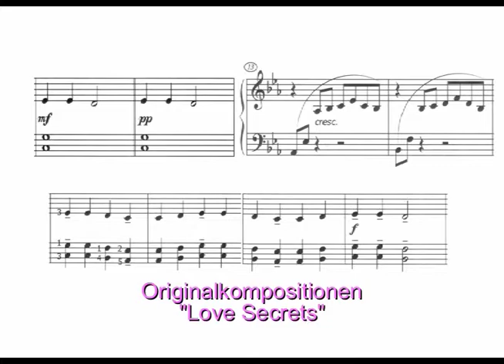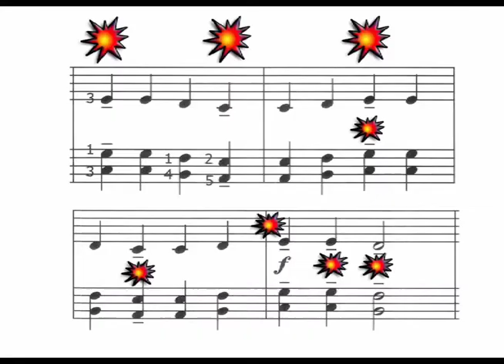Love Secrets | Piano 4-hd. | M. Feils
Zwei Motive finden Synergie-Effekte durch harmonische und rhythmische Verschränkung. Mit dabei: Verdichtung und Quintgang.